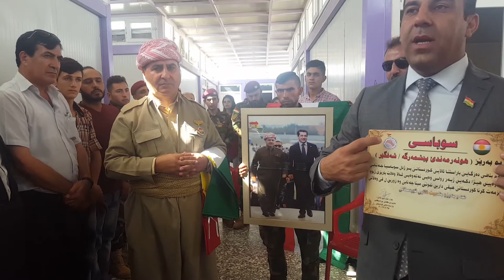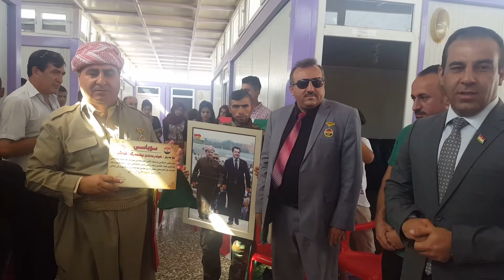Shevger - wergirtina sopas namaya Ala Kurdistan 25.8.2017 Duhok